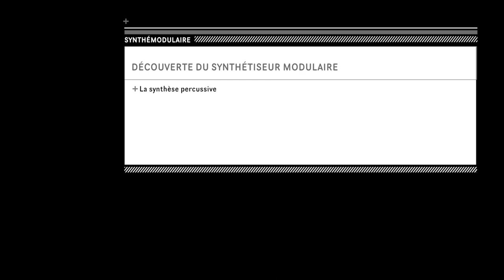[Tuto] La synthèse percussive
Initiation à la synthèse modulaire - saison 2 - épisode 4

Dans cette vidéo, nous allons transformer notre modulaire en boîte à rythme.

Avant de vous lancer dans cette nouvelle série, si vous débutez, voici les liens vers les vidéos de la première saison :

Vous pouvez également consulter la chaîne ModularSynth_FR qui propose plein de tutos très bien réalisés également en français